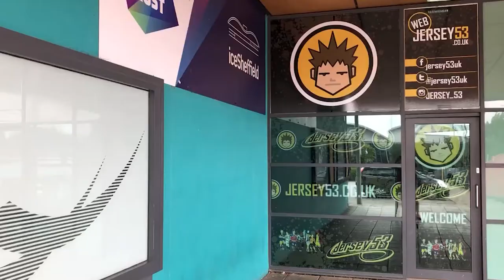Liam Kirk video piece